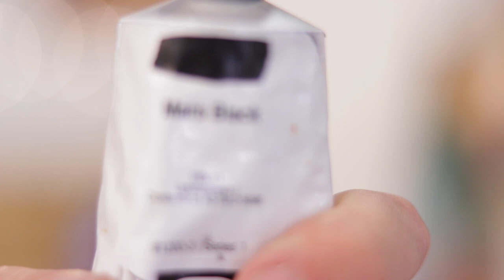Marzia Goodbye Whiskey painting demo in acrylic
This painting demonstration is in acrylic.  The painting tutorial is a speed painting of whiskey.  ShawNshawN has painted over 350 works.

Youtube doesn't allow me to get ad revenue until I reach that benchmark. Thanks!

- Glass Palette
- Raw Canvas

- Anthraquinone Blue
- Ultramarine Blue
- Phthalo Green (Yellow Shade)
- Yellow Ochre
- Red Oxide
- Burnt Umber
- Primary Yellow
- Pyrrole Red
- Titanium White
- Mars Black
- Gel Gloss Medium